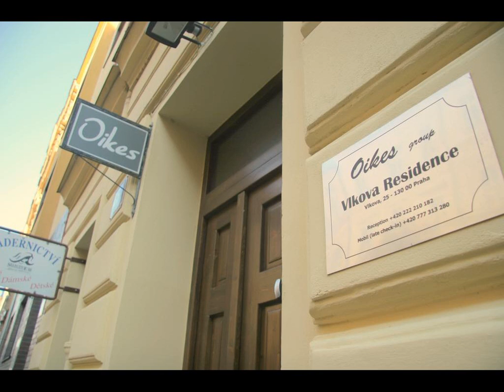Vlkova Palace - Hotel in Prague, Czech Republic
FR: Située à 800 mètres de la place Venceslas de Prague, la résidence Vlkova Palace propose des appartements lumineux et colorés dotés d'une cuisine bien équipée, d'un coin repas, d'une télévision par satellite et d'une grande salle de bains.

ES: El Vlkova Palace se encuentra en Praga, a solo 800 metros de la plaza de Wenceslao. Ofrece apartamentos luminosos y coloridos, con una cocina bien equipada, zona de comedor, TV vía satélite y baño grande.

DE: Das Vlkova Palace erwartet Sie nur 800 Meter vom Prager Wenzelsplatz entfernt mit hellen und farbenfrohen Apartments, die über eine gut ausgestattete Küche, eine Essecke, Sat-TV und ein großes Bad verfügen.

NL: Het Vlkova Palace beschikt over lichte, kleurrijke appartementen met een goed uitgeruste keuken, een eethoek, satelliettelevisie en een grote badkamer en ligt op slechts 800 meter van het plein Wenceslas in Praag.

IT: Situato a soli 800 metri dalla Piazza San Venceslao di Praga, il residence Vlkova Palace offre luminosi appartamenti con colori vivaci, cucina ben attrezzata, zona pranzo, TV satellitare e ampio bagno.

PT: Situado apenas a 800 metros da Praça Venceslau de Praga, o Vlkova Palace Residence disponibiliza apartamentos luminosos e coloridos com uma cozinha bem equipada, uma área de jantar, televisão por satélite e uma ampla casa de banho.

JA: Vlkova Palaceレジデンスはプラハのヴァーツラフ広場からわずか800mに位置し、設備の整ったキッチン、ダイニングエリア、衛星テレビ、広いバスルームが備わる明るくカラフルなアパートメントを提供しています。  シーツ、タオル、バスアメニティ、エスプレッソ/カプチーノ/紅茶を楽しめるコーヒーマシンなどの設備も付いています。  Vlkova PalaceからNamesti...

ZH: Vlkova Palace酒店距离布拉格的瓦茨拉夫广场仅有800米，提供色彩缤纷的明亮公寓，内设设备齐全的厨房、用餐区、卫星电视和宽敞的浴室。  酒店提供床单、毛巾、洗浴用品以及冲泡意式特浓咖啡、卡布奇诺咖啡和茶水的咖啡机等设备。  从Vlkova Palace酒店步行即可轻松抵达共和广场(Namesti Republiky)。酒店附近分布着多家餐馆和酒吧。客人可以在那里品尝国际菜肴和捷克特色美食。  酒店提供机场班车和汽车出租服务。前台还可以为您提供旅游信息。

PL: Kompleks Vlkova Palace położony jest w odległości zaledwie 800 metrów od placu Wacława w Pradze.

RU: Пражский апарт-отель Vlkova Palace расположен всего в 800 метрах от Вацлавской площади, и к услугам гостей светлые и красочно оформленные апартаменты с полностью оборудованной кухней, обеденным уголком, спутниковым телевидением и большой ванной...

SV: Vlkova Palace ligger bara 800 meter från Vaclavplatsen i Prag. Hotellet erbjuder ljusa, färgglada lägenheter med välutrustat kök, matplats, satellit-TV och stort badrum.

AR: يقع Vlkova Palace على بعد 800 متر فقط من ساحة Wenceslas في مدينة Prague، ويحتوي على شقق مشرقة وملونة مجهزة بمطبخ مجهزة تجهيزا جيدا ومنطقة لتناول الطعام وتلفزيون مع قنوات فضائية وحمام كبير.

EL: Μόλις 800μ. από την πλατεία Wenceslas της Πράγας, το Vlkova Palace προσφέρει φωτεινά, πολύχρωμα διαμερίσματα με καλά εξοπλισμένη κουζίνα, τραπεζαρία, δορυφορική τηλεόραση και μεγάλο μπάνιο.

NO: Vlkova Palace ligger bare 800 meter fra Václavplassen i Praha, og tilbyr lyse og fargerike leiligheter med velutstyrt kjøkken, spiseplass, satellitt-TV og stort bad.